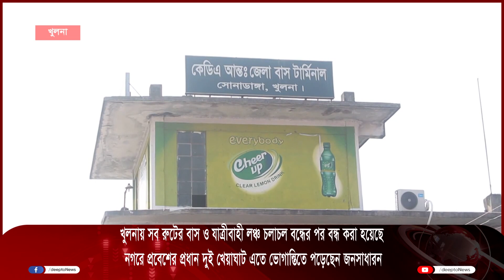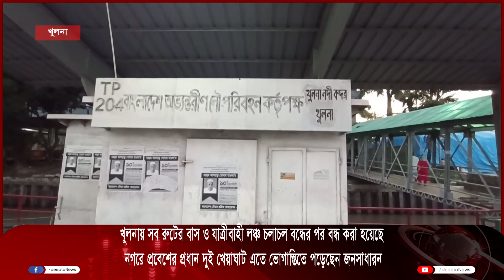খুলনায় সব রুটের বাস ও লঞ্চ চলাচল বন্ধ ভোগান্তিতে প‌ড়ে‌ছেন জনসাধারন || khulna || Deepto News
খুলনায় সব রুটের বাস ও  লঞ্চ চলাচল বন্ধ ভোগান্তিতে প‌ড়ে‌ছেন জনসাধারন

Address:
Deepto TV
7/A/GA Tejgaon Industrial Area,